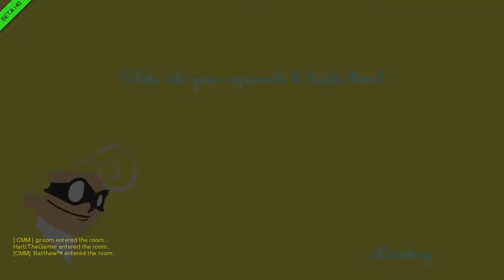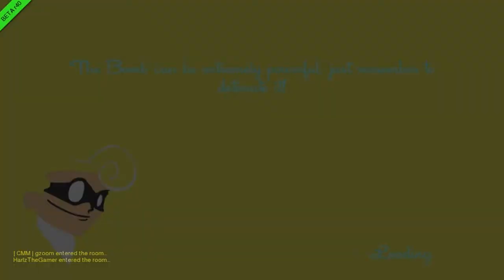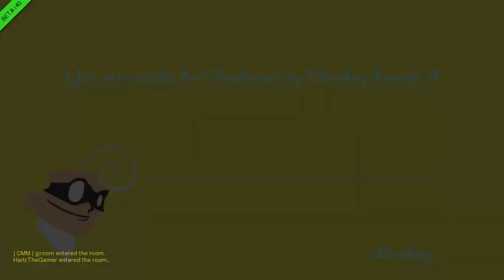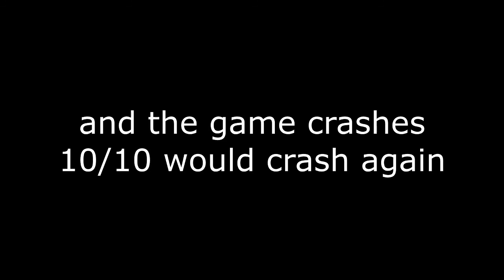[speed runners] Episode 1 - Markiplier is O.P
In this video gzoom harley and matt all play some mother
fuckin speed runners

Game: Speed Runners